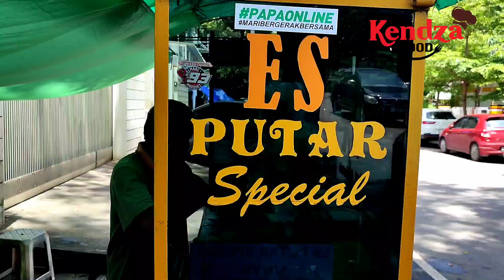Es Teler TK Unyil, Terima Pesanan Buka Puasa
Salah satu es teler recommended di Kota Makassar yakni Es Teler TK Unyil di Jalan Sawerigading, Makassar.
Es teler ini bisa dipanggil kalau ada hajatan.